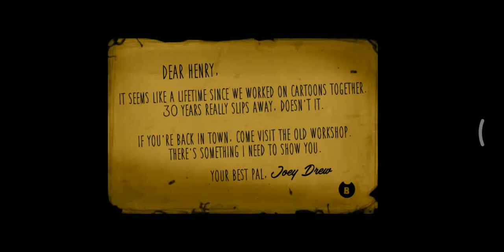BENDY AND THE INK MACHINE GAMEPLAY #1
HELLO FRIENDS TODAY WE PLAY BENDY AND THE INK MACHINE AND HAVING FUN. IN THIS WE SOLVE THE PUZZLE TO START THE INK MACHINE.